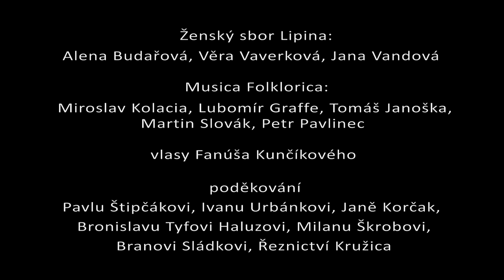Martin Prachař & Musica Folklorica - Ked sa Janko na vojnu bral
Music video by Martin Prachař & Musica Folklorica from album Opýtaj sa Malana (2014, Indies Scope)
director: Šárka Hánová
actors: Martin Prachař, Sára Venclovská, Ivan Urbánek Lipina, Oskoruša & Musica Folklorica
more about album: